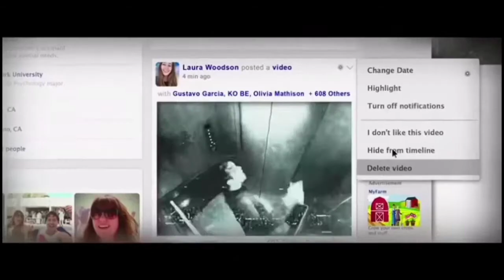Friend Requests || MVP Entertainment || TamilDubbed-Horror || SKBGM&MOVIES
MVP ENTERTAINMENT
MOVIES .

MOVIE NAME : FRIEND REQUEST
YEAR : 2016
FOR : MVP ENTERTAINMENT
LANGUAGE : ENGLISH (TAMIL DUBBED)

FULL AN FULL FAN MADE VIDEO ONLY

FOR MORE CONTENT INFO FOR VIEWERS VISIT MY TELEGRAM PAGE : SK BGM&MOVIES

FOR ANOTHER WAY : @SHALIKBGMS
SHARECHAT : SK BGM&MOVIES
INSTAGRAME : MSHALIK_

.ALL CREDITS FOR VIEWERS .